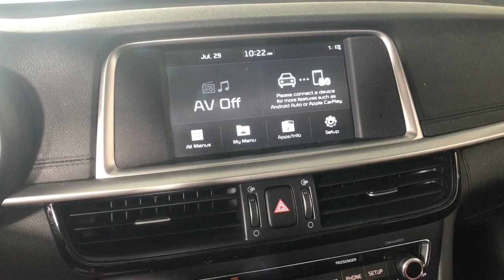2019 Kia Optima Albany, Schenectady, Colonie, Troy, Glens Falls, NY 2221115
Sparkling Silver Used 2019 Kia Optima available in Albany, New York at Destination Kia. Servicing the Schenectady, Colonie, Troy, Glens Falls, NY area.

Destination Kia
760 Central Ave

LX PREMIUM PACKAGE  -inc: Gloss Black Door Pillars  10-Way Power Adjustable Drivers Seat  2-way power lumbar support  Wheels: 17 Alloy  LED Overhead Front & Rear Reading Lights  Auto Dimming Rear View Mirror  Leather Wrapped Steering Wheel  Dual Zone Automatic Climate Control  Tires: P215/55R17  Panoramic Sunroof|BLACK  CLOTH SEAT TRIM|SPARKLING SILVER|CARPET FLOOR MATS|Front Wheel Drive|Power Steering|ABS|4-Wheel Disc Brakes|Brake Assist|Aluminum Wheels|Tires - Front All-Season|Tires - Rear All-Season|Heated Mirrors|Power Mirror(s)|Integrated Turn Signal Mirrors|Rear Defrost|Intermittent Wipers|Variable Speed Intermittent Wipers|Daytime Running Lights|Automatic Headlights|Automatic Highbeams|AM/FM Stereo|MP3 Player|Bluetooth Connection|Auxiliary Audio Input|Steering Wheel Audio Controls|Bucket Seats|Driver Adjustable Lumbar|Pass-Through Rear Seat|Rear Bench Seat|Adjustable Steering Wheel|Trip Computer|Power Windows|Keyless Entry|Power Door Locks|Remote Trunk Release|Cruise Control|A/C|Cloth Seats|Driver Vanity Mirror|Passenger Vanity Mirror|Driver Illuminated Vanity Mirror|Passenger Illuminated Visor Mirror|Smart Device Integration|Power Windows|Power Door Locks|Trip Computer|Security System|Immobilizer|Traction Control|Stability Control|Traction Control|Front Side Air Bag|Rear Parking Aid|Blind Spot Monitor|Cross-Traffic Alert|Lane Departure Warning|Lane Keeping Assist|Lane Departure Warning|Front Collision Mitigation|Driver Monitoring|Tire Pressure Monitor|Driver Air Bag|Passenger Air Bag|Front Head Air Bag|Rear Head Air Bag|Passenger Air Bag Sensor|Knee Air Bag|Child Safety Locks|Back-Up Camera